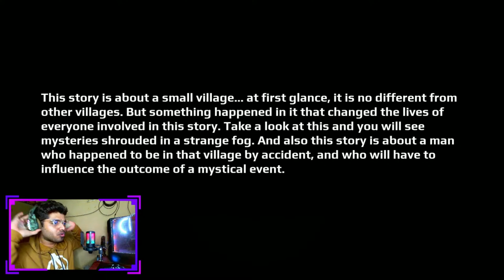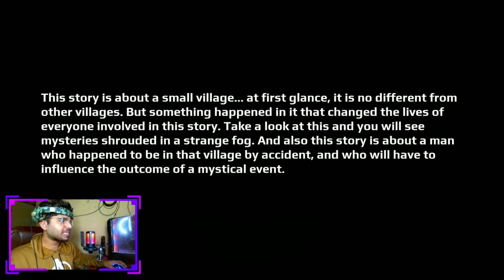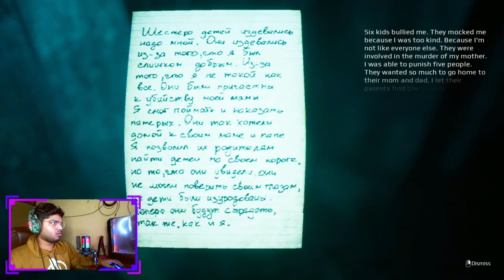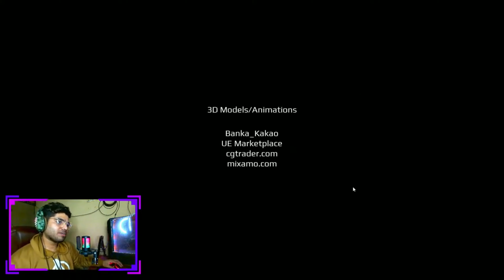TRAPPED IN A HAUNTED HOUSE | I'M COUNTING TO 6...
If you enjoyed the video make sure to like it.

►PC Specs
Processor: AMD Ryzen 5 5600X (6Core, 12 Threads, Upto 4.6 Ghz)
Motherboard: Gigabyte B450M DS3H
RAM: 16GB Corsair Vengeance DDR4 3200MHZ
Graphic Card: Geforce GTX 1650 4GB
SSD: EVM 256GB SSD
Power Supply: GIGABYTE GP-P550B
CPU Cooler: AMD Wraith 3.93-Inch Fan
Cabinet – CHIPTRONEX Thunderstorm ATX Gaming Cabinet RGB